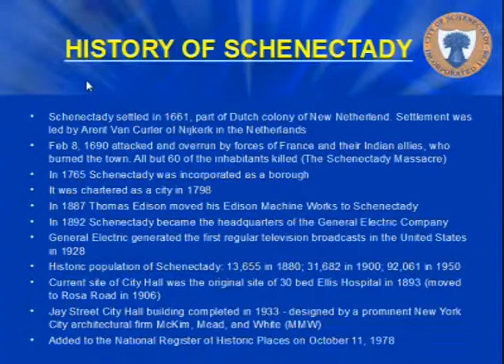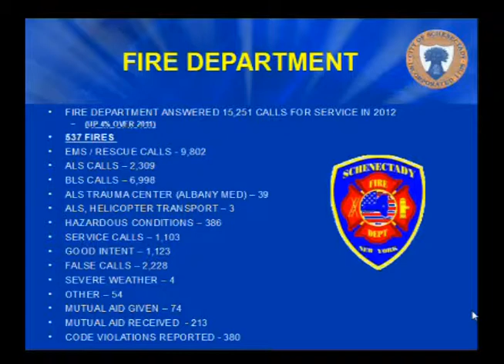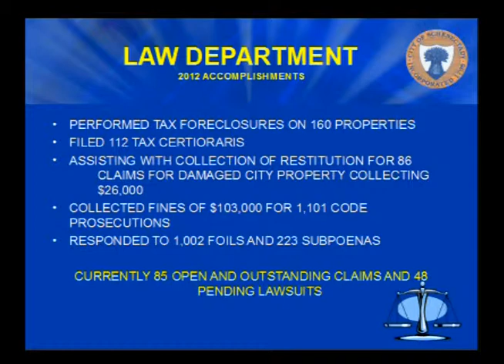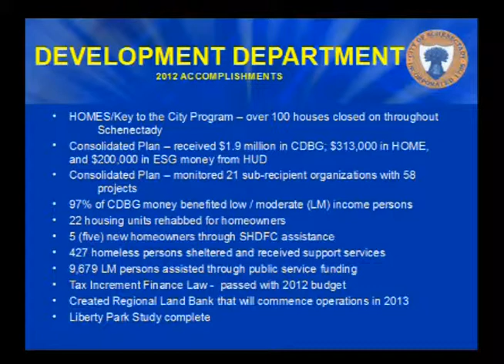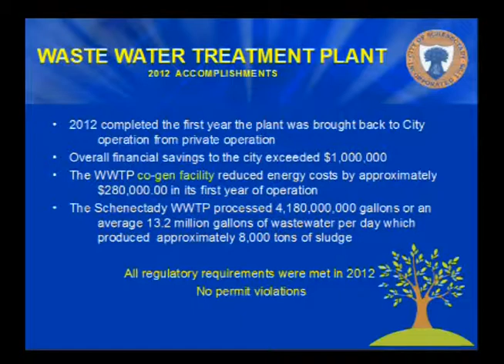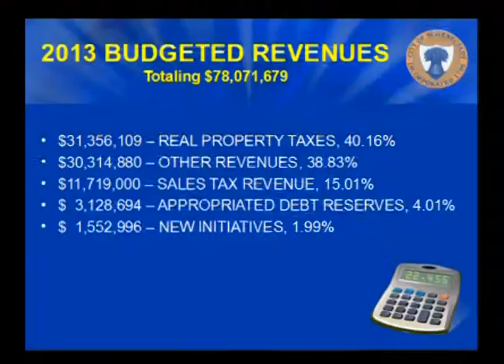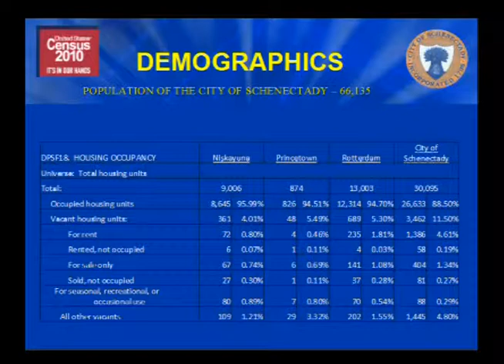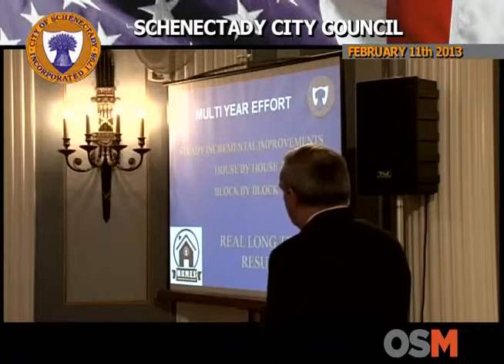Mayors State of the City 2013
Gary McCarthy, Mayor of Schenectady New York, delivers State of the City presentation at the City Council Meeting.